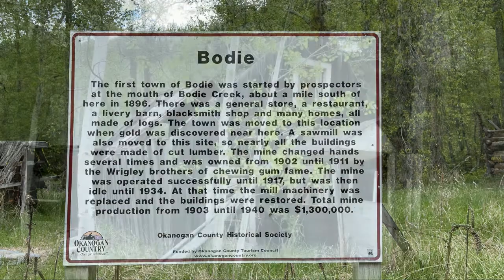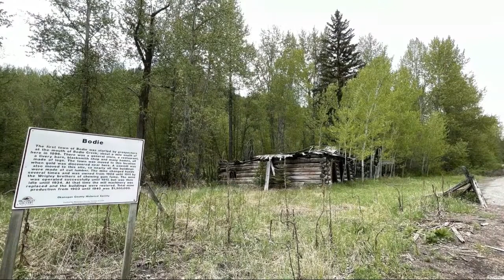Bodie Washington; Ghost Town in Okanogan County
The Ghost Town of Bodie is located in the Scenic Toroda Creek Drainage at the mouth of Bodie Creek in the far northeastern corner of Okanogan County, approximately 15 miles south of the Canadian border.
Bodie is a genuine rustic ghost town with only a few dilapidated buildings remaining. If visiting this area please respect these old buildings.